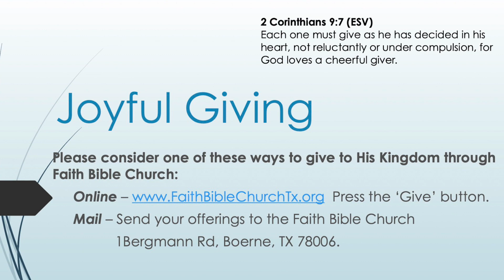The Security of God's Promises Hebrews 6: 12-15